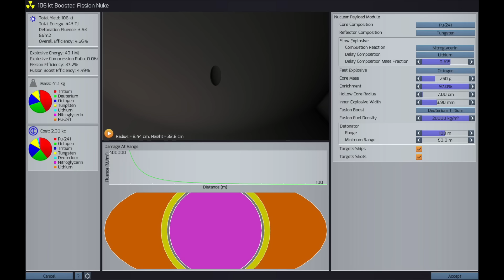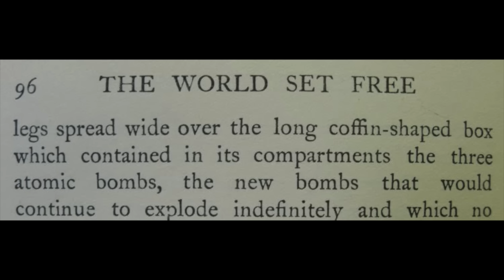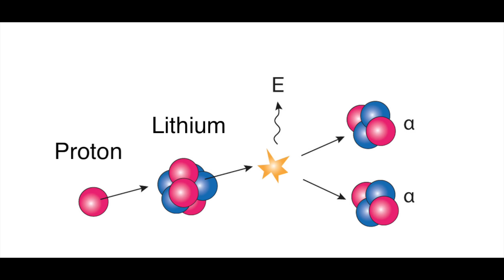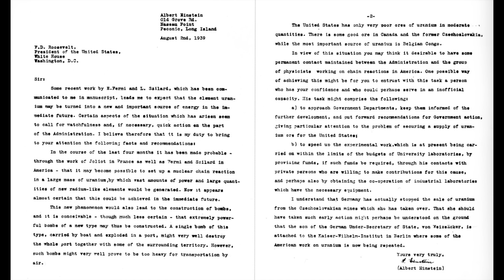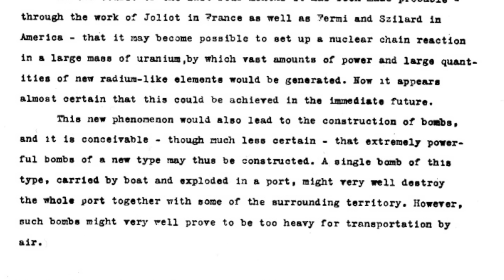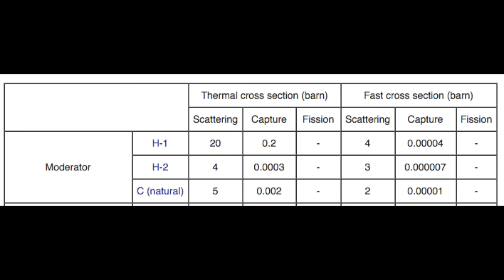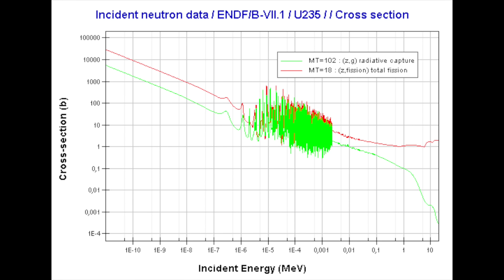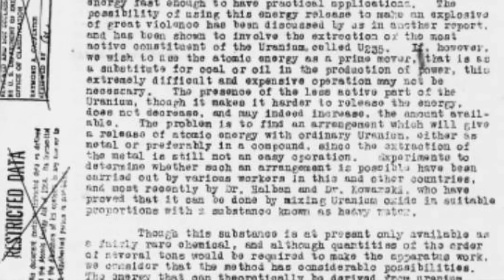Going Nuclear - The Science Of Nuclear Weapons - Part 1 - Just a Theory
Going Nuclear is a multi part series where I go into detail on how nuclear weapons work, looking deep at the science and explaining how some curious discoveries in the early 20th century lead to the most powerful weapons ever used in war, and how those were tuned and evolved into the smaller, more powerful modern weapons.

Part 1 covers the early experimental discoveries and how they provided the theoretical underpinnings to show that Atomic chain reactions would work and how that might lead to a new form of energy.